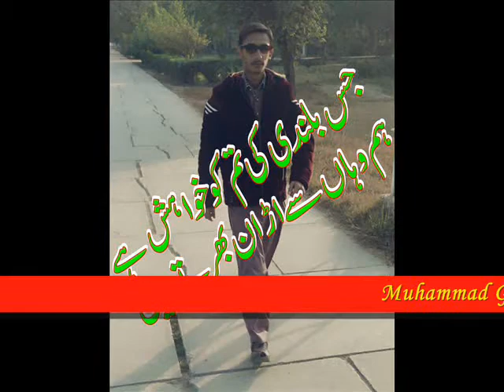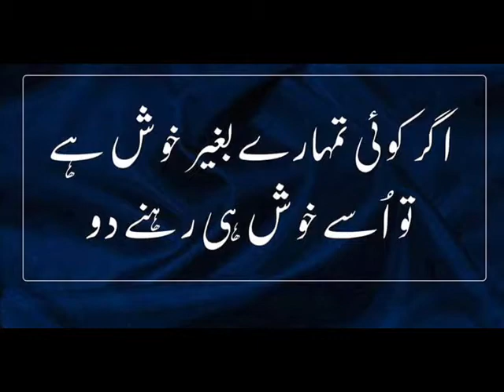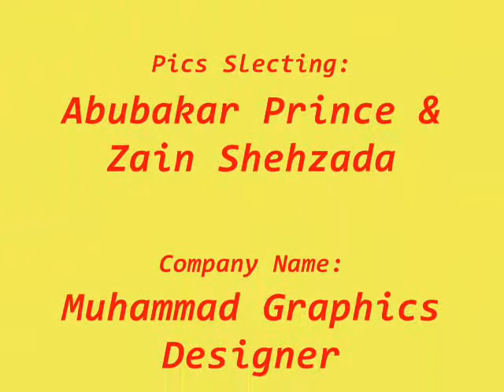Sohail Rajpoot Video Song